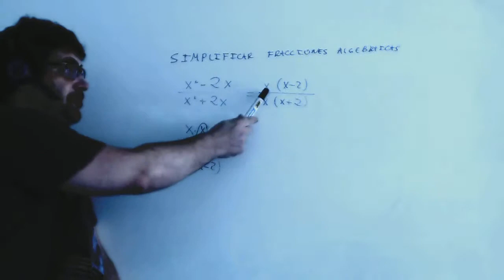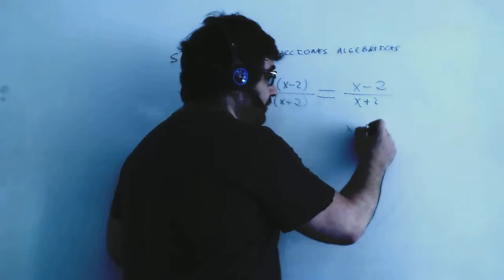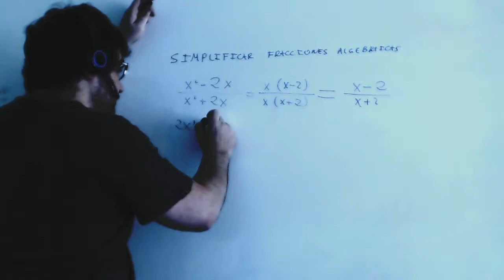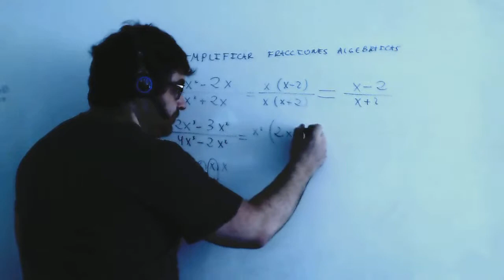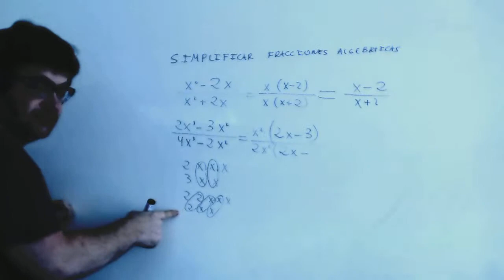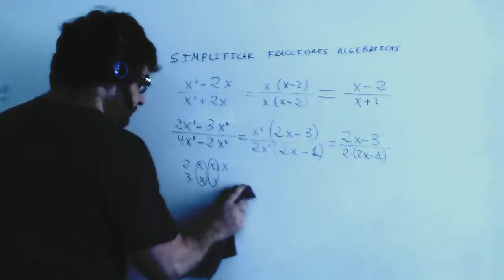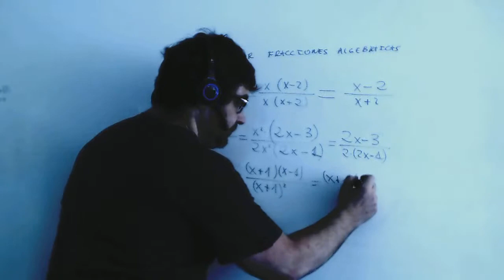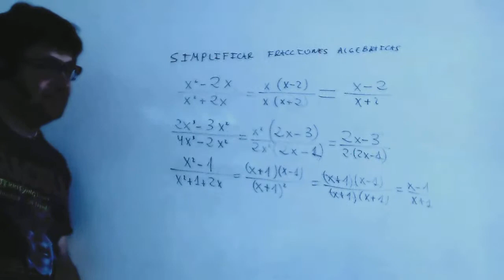Simplifica fracciones algebraicas Matematicas 3º ESO Academia Usero Estepona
Simplifica fracciones algebraicas Matematicas 3º ESO
Academia Usero en Estepona, el centro de formación con más vídeos en Internet del Mundo presenta: Simplifica fracciones algebraicas Matematicas 3º ESO